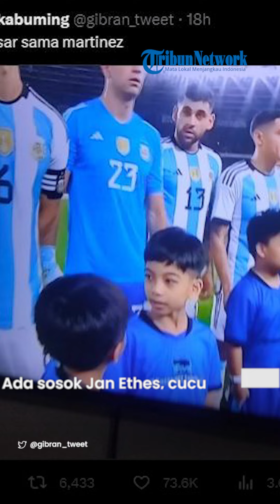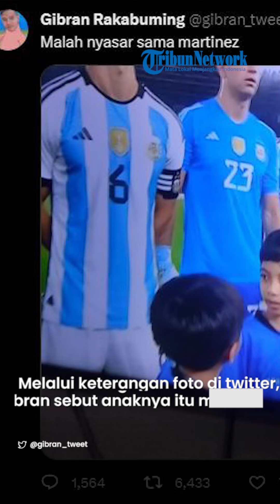Reaksi Kocak Gibran Rakabuming saat Jan Ethes Dampingi Kiper Timnas Argentina: Malah Nyasar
VP: Niken

SURYAMALANG.COM - Ada sosok Jan Ethes, cucu Presiden Jokowi saat laga Timnas Indonesia VS Argentina pada Senin (19/6/2023) malam.

Dalam kesempatan itu, putra dari Gibran Walikota Solo itu menjadi player escort yang mendampingi kiper Timnas Argentina Emiliano Martinez.

Jan Ethes tampak mengenakan kaus biru dan sepatu putih mendampingi Emiliano Martinez.

Cucu Presiden Jokowi tersebut berada di urutan kedua anak-anak player escort yang mendampingi Timnas Argentina.

Menggandeng Jan Ethes, Martinez mengajak cucu Presiden berjalan menuju lapangan SUGBK.

Wajah anak Selvi Ananda itu tampak cukup percaya diri saat mendampingi timnas Argentina.

Satu di antaranya yang memberikan sorotan adalah ayahnya sendiri Gibran Rakabuming Raka.

Walikota Solo itu mengunggah foto sang putra saat tampak di televisi di Twitter pribadinya.

Melalui keterangan foto di twitter, Gibran Rakabuning menyebut anaknya itu malah 'nyasar' bersama Emiliano Martinez.

Banyak pula warganet yang juga turut merekam dan mengunggah momen saat Jan Ethes menjadi player escort ini.

Terlihat dalam sebuah video, Jan Ethes juga berbincang dengan sang kiper.

Setelah mendampingi Martinez, cucu pertama Presiden RI ini terlihat hadir di tribun VVIP bersama kakeknya Presiden Jokowi.

Artikel ini telah tayang di TribunJakarta.com dengan judul Ini yang Terjadi saat Jan Ethes Cucu Presiden Jokowi Muncul jadi Pendamping Kiper Argentina,